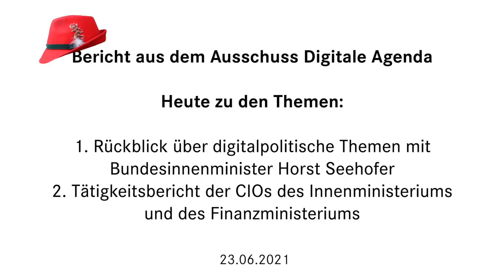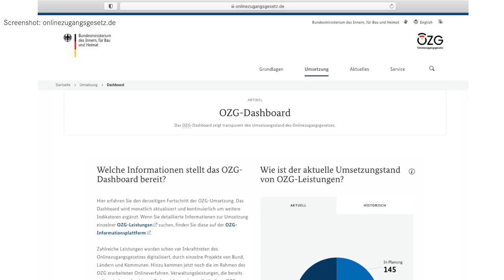Berichte zur Digitalpolitik: Innenminister Seehofer u. CIOs von BMI + BMF (Ausschuss v. 23.06.2021)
Für diese Legislatur ist das mein letzter Videoreport zum Digitalausschuss, daher ist er auch etwas länger geraten. Als Gäste war Bundesinnenminister Seehofer da, sowie Dr. Markus Richter, CIO des Bundes und CIO des BMI, und Harald Joos, CIO des Bundesministerium der Finanzen. Seehofer lobhudelte zur Digitalisierung in Deutschland und verblüffte den Digitalausschuss mit der Aussage, ein künftiges Digitalministerium hätte gar nicht mehr viel zu tun, selbst der Breitbandausbau sei ja quasi schon so gut wie beendet. Ich löcherte ihn mit Fragen zum Staatstrojaner, zum (fehlenden) Lagebild für Gewalt gegen Frauen, zur Strategie des BMI im Umgang mit Bedrohungslagen durch Ransomware und ich befragte ihn zum barrierefreien Notruf und erzählte von der sehr negativen Erfahrung von Julia Probst, auf Twitter @EinAugenschmaus, bei einem Notruf mit Gebärdendolmetscherin in einer Videoschalte.

Bei den beiden CIOs ging es um Maßnahmen, die digitale Souveränität der Verwaltung zu verbessern, da ging es erfreulich viel um Open Source, vom Verwaltungs-OSS-Arbeitsplatz bis zu einem nationalen Open Source Hyperscaler - eine quasi "TÜV-geprüfte" Cloud, die vom BSI und vom BfDI für vertrauenswürdig und sicher befunden wurde und von allen Verwaltungen - von Bund bis zur Kommune genutzt werden könnte. Spannend klang das. Aber kommt es auch? Am Ende ging es auch noch mal ums Onlinezugangsgesetz, hier habe ich auch auf einige Eurer Fragen Antworten erhalten können.

Themen:
Intro

Rückblick über digitalpolitische Themen mit Bundesinnenminister Horst Seehofer:
01:25 - Viel Lob für
01:37 —  Fortschritt des OZG
02:07 — Cybersecurity Maßnahmen (auch wenn Überwachung noch weiter ausbaufähig sei)
04:05 - “Null Toleranz für Ransomware” ?!
05:30 —  Breitbandausbau abgeschlossen, Digitalministerium unnötig?
Twitter Fragen:
06:44 - Julia Probst-Fall: warum es dringend einen barrierefreien Notruf braucht
08:43 - Erfreulich: Erfassung von frauenfeindlichen Straftaten in der Kriminalstatistik schon bald umgesetzt

Tätigkeitsbericht der CIOs von Bund und Bundesfinanzministerium
09:30 - Digitale Souveränität fördern, z.B. durch
09:51 –  Hybridcloudstrategie
11:19 –  National Open Source Hyper Scaler made in Germany
12:42 –  Pilotprojekt in Bremen: Open Source Arbeitsplatz für die Verwaltung
13:21 - Kooperativer Stil statt Silodenken gibt Hoffnung für digitale Transformation der digitalen Verwaltung
14:34 - Markus Richters Fazit zu Open Data und OZG: Da geht noch mehr
- Twitter Fragen:
15:26 –  Sicherheitsrichtlinien für OZG Dienstleistungen kommen
16:04 –  Ansicht der Reifegrade einzelner Dienste kommt auch

16:57 - Outro: Das wars mit dem Videoreport zum Digitalausschuss: Feedback von euch?

- Twitter Screenshots: @EinAugenschmaus, @LilithWittmann